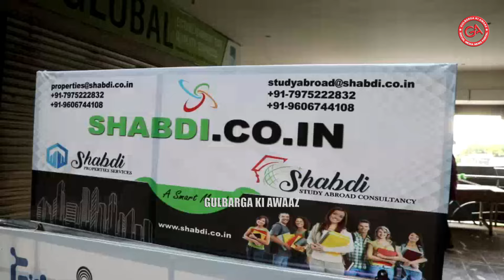STUDY MBBS IN RUSSIA AT 18 LAKH AT SHABDI STUDY ABROAD CONSULTANCY 7975222832,9606744108